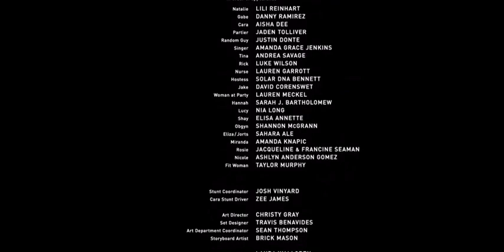Look Both Ways end credits